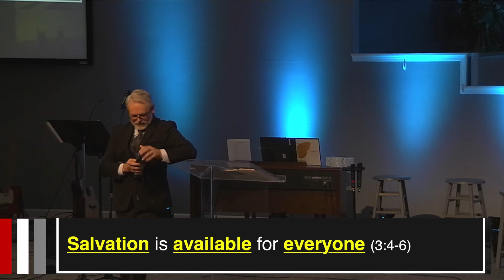Jan 9 - The Mission of Jesus - Prepare the Way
Would you like for God to do something amazing in your life this year? Are you preparing for it? Join us today as we peer into what preparation we must make for the Lord so that His power can work in our life.